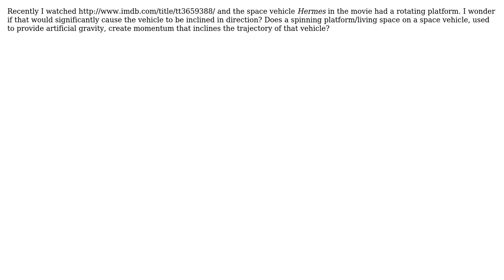Engineering: Does a rotating platform on a space vehicle affect the vehicle's trajectory?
With thanks & praise to God, and with thanks to the many people who have made this project possible! | Content (except music & images) licensed under CC BY-SA | Music | Images & others | With thanks to user ericnutsch user Aloysius user Air and the Stack Exchange Network Trademarks are property of their respective owners. You are responsible for your own actions.